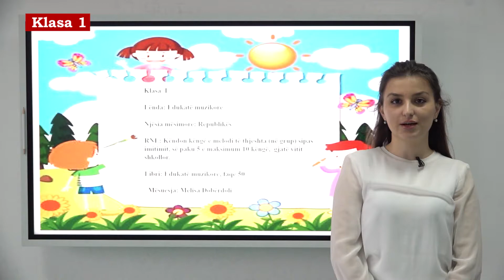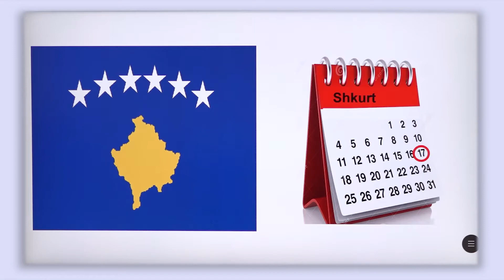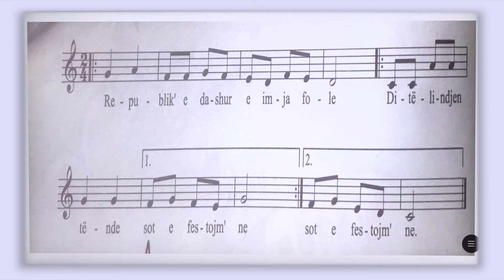1 15 007 - Java 16 - Edukatë muzikore - republikës